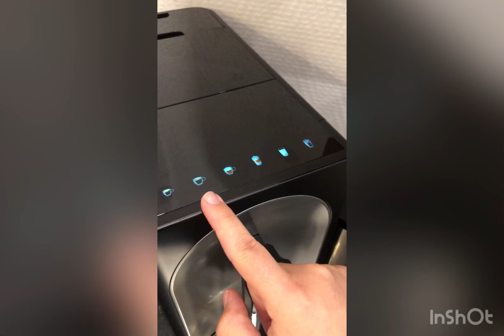Présentation de la machine à café à grains Canofea de Guy Demarle